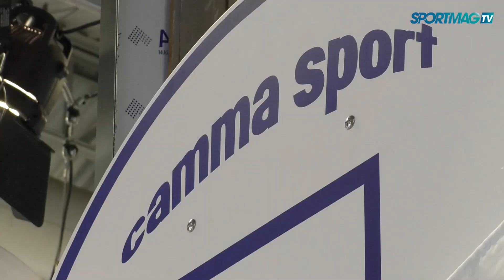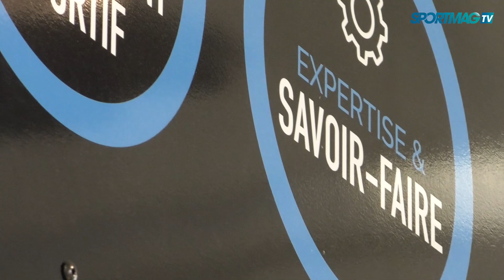Salon des Maires : Camma Sport, les terrains multisports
Sur le Salon des Maires, le concepteur Camma sport présentait aux élus ses réalisations en matières d'équipements sportifs. La société produit autant de l'extérieur (city stade, terrain multisports) que de l'intérieur en salle, et se concentre sur le football à 5 pour l'avenir.